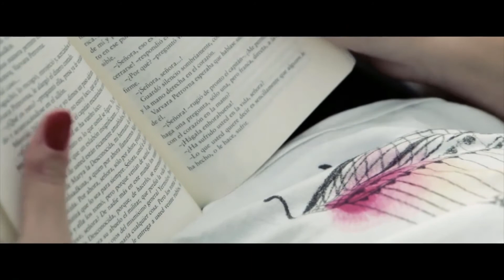LE LOUP ET LE CHIEN – POURQUOI JEAN DE LA FONTAINE AVAIT RAISON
RESERVES TA PLACE "MA BUSINESS BOX"
CHRYSALIDE – LE SEUL GUIDE POUR RÉUSSIR SA VIE
Aujourd’hui, je te propose un article culturel pour changer un peu.
Parce que sur PyjamaRich.com nous sommes des gens cultivés… enfin j’espère lol.
Mais ne t’inquiètes pas, ca reste en lien avec notre sujet favori, l’argent, la réussite, la liberté.
Je suis tombé par hasard sur une vieille fable de Jean De La Fontaine.
Si tu as été un peu à l’école, je pense que ce nom te rappelles de vieux souvenirs.
Il est vrai que les fables de La Fontaine ont toujours été de bon sens, mais celle-ci m’a particulièrement marqué.
Étant tombé dessus par hasard récemment, je me suis dis pourquoi ne pas partager cela avec toi.
Je vais donc te la partager si jamais tu ne la connais pas et nous allons la commenter.

Commençons tout d’abord par la fable en elle meme:

Le Loup et le Chien

Un Loup n'avait que les os et la peau,
Tant les chiens faisaient bonne garde.
Ce Loup rencontre un Dogue aussi puissant que beau,
Gras, poli, qui s'était fourvoyé par mégarde.
L'attaquer, le mettre en quartiers,
Sire Loup l'eût fait volontiers ;
Mais il fallait livrer bataille,
Et le Mâtin était de taille
A se défendre hardiment.
Le Loup donc l'aborde humblement,
Entre en propos, et lui fait compliment
Sur son embonpoint, qu'il admire.
"Il ne tiendra qu'à vous beau sire,
D'être aussi gras que moi, lui repartit le Chien.
Quittez les bois, vous ferez bien :
Vos pareils y sont misérables,
Cancres, hères, et pauvres diables,
Dont la condition est de mourir de faim.
Car quoi ? rien d'assuré : point de franche lippée :
Tout à la pointe de l'épée.
Suivez-moi : vous aurez un bien meilleur destin. "
Le Loup reprit : "Que me faudra-t-il faire ?
- Presque rien, dit le Chien, donner la chasse aux gens
Portants bâtons, et mendiants ;
Flatter ceux du logis, à son Maître complaire :
Moyennant quoi votre salaire
Sera force reliefs de toutes les façons :
Os de poulets, os de pigeons,
Sans parler de mainte caresse. "
Le Loup déjà se forge une félicité
Qui le fait pleurer de tendresse.
Chemin faisant, il vit le col du Chien pelé.
"Qu'est-ce là ? lui dit-il. - Rien. - Quoi ? rien ? - Peu de chose.
- Mais encor ? - Le collier dont je suis attaché
De ce que vous voyez est peut-être la cause.
- Attaché ? dit le Loup : vous ne courez donc pas
Où vous voulez ? - Pas toujours ; mais qu'importe ?
- Il importe si bien, que de tous vos repas
Je ne veux en aucune sorte,
Et ne voudrais pas même à ce prix un trésor. "
Cela dit, maître Loup s'enfuit, et court encor.
RESSOURCES APPROUVÉS
- Ameliorez Votre Pouvoir D'achat Et Faites Vous Plaisir
Augmentez Vos Revenus Et Diminuez Vos Dépenses Pour Vous Faire Plaisir Et Préparer Votre Avenir.
- Gagnes tes premiers 1000€ en 30 jours
- Cours Bitcoin - Les Stratégies Bitcoin